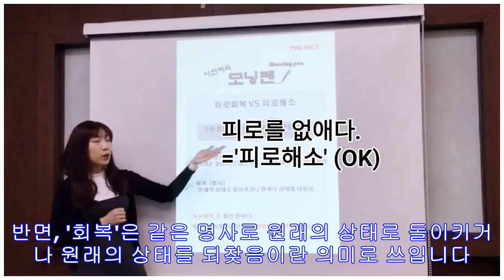[이진하의 모닝펜 11] 피로회복 vs 피로해소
[이진하의 모닝펜 11] 피로회복 vs 피로해소 입력: 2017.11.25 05:00 / 수정: 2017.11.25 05:00 [더팩트｜이진하 기자] 이진하의 모닝펜은 일상 속에서...